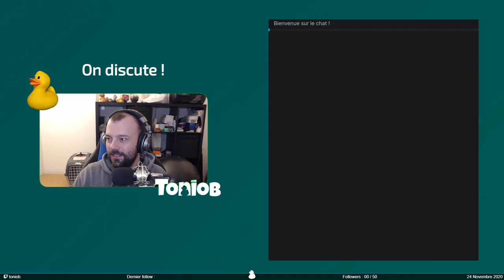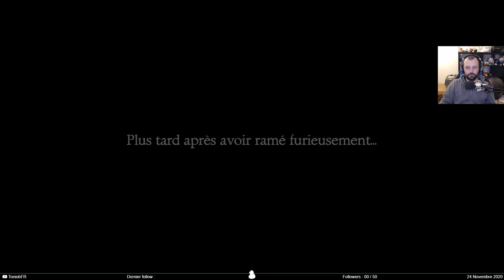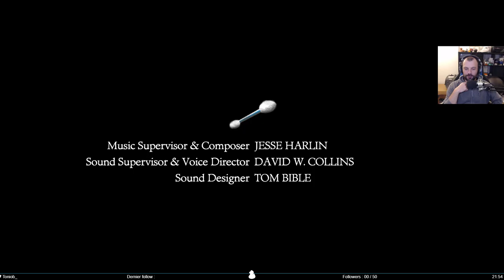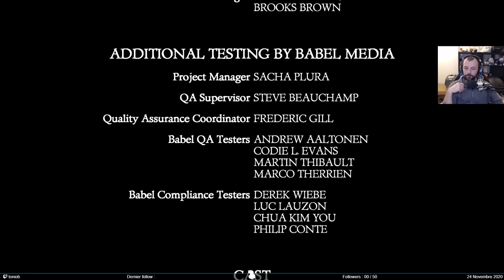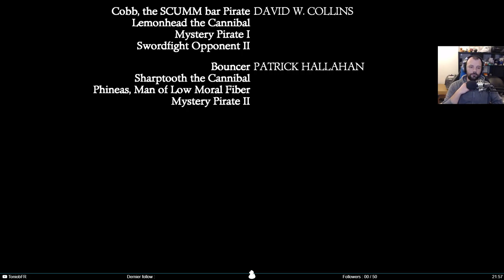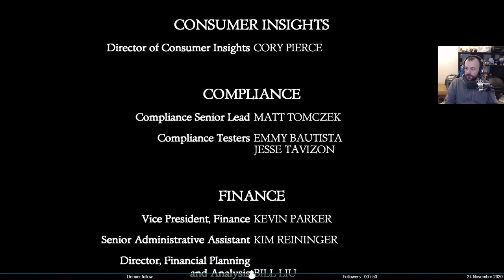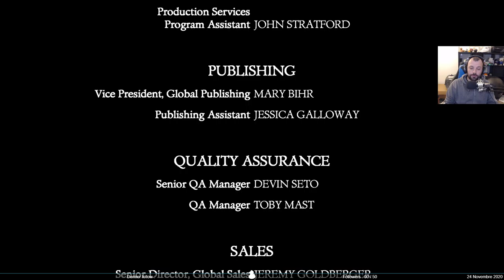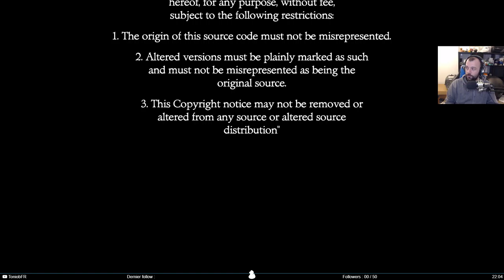Le GPS tétal - The Secret of Monkey Island #4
Stream de The Secret of Monkey Island du 24 novembre 2020